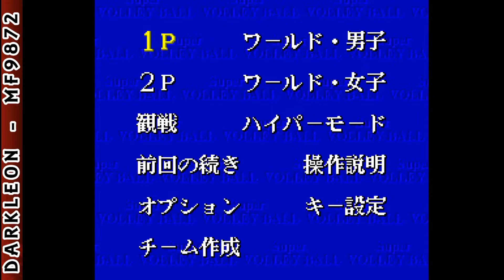Super Nintendo - Super Volley II © 1994 Video System - Gameplay